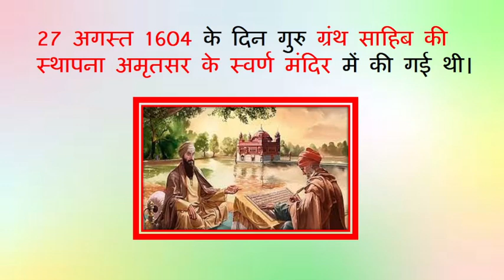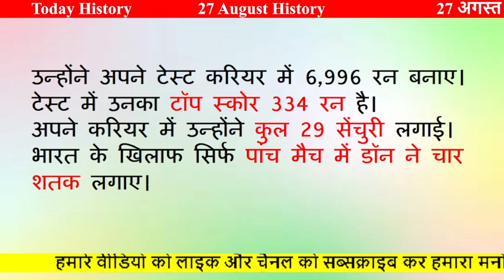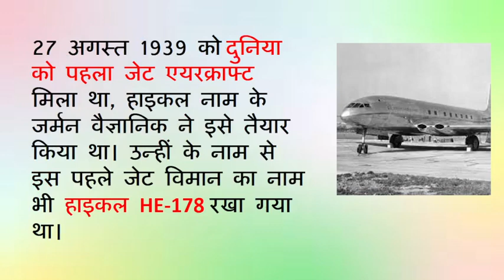27 August 2023 | Today in History | Aaj ka Itihaas |Aaj ka Itihas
27 August 2023 | Today in History | Aaj ka Itihaas |Aaj ka Itihas| 27 August History

अगस्त का इतिहास क्या है?
अगस्त को क्या मनाया जाता है?
on this day in hindi
whose birthday is today in Bollywood
today birthday actress
27 August History
27 August History Hindi
दोराबजी टाटा
Son of Dorabji Tata
mukesh singer
ऋषिकेश मुखर्जी
rishikesh Mukherjee
सर डोनाल्ड ब्रेडमैन
डोनाल्ड ब्रेडमैन
2 June 1978 indira horoscope
दलीप सिंह राणा उर्फ ग्रेट खली
दलीप सिंह राणा

today birthday singer
whose birthday today in india
today birthday indian politician
live history
current affairs
general knowledge
smart genral knowledge
competative exam
todaynews
news of the day
history of today
history of the day
history of day
history gk
history
history channel
today history sansad tv
Today in History for August